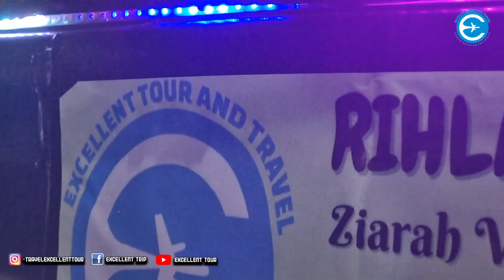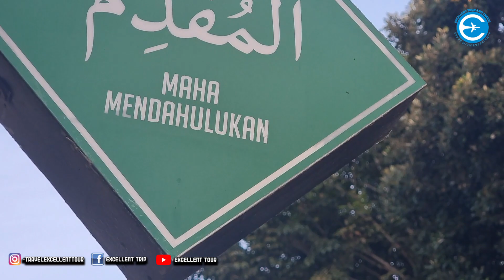Day 3 - Ziarah Walisongo Madura | PP Tarbiyatul Huda